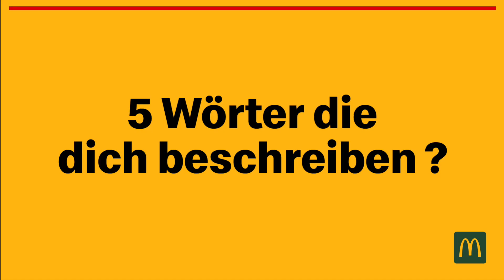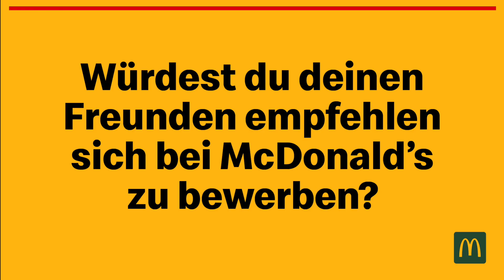Maria bewirbt sich als deine Kollegin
Flexibler Job gesucht? Auch Maria studiert und arbeitet nebenbei. Schliess' dich ihr jetzt als Crew-Mitarbeiter(in) an